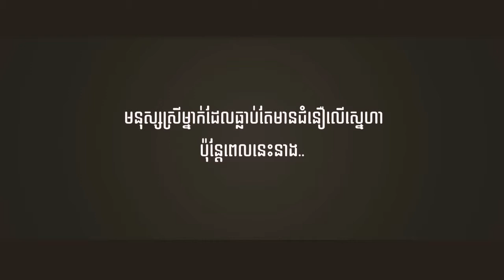[Official TEASER] បទ៖ TRUST NOBODY ច្រៀងដេាយ ៖ យូរី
YouTube Chanel Mac Khmer:
Khemarak sereymun,
khem,
preab sovath,
sinn sisamouth,
sin sisamot,
sin sisamoth,
sin sisamouth,
ros sereysothea,
ros serey sothea,
noy vanneth,
hem sivon,
meas soksophea,
sok pisey, toch sreynech,
song senghon,
keo sarath,
sokun nisa,
aok sokunkanha,
oak sokunkanha,
houy meas,
pen ron,
Khmer boxing,
Ctn,
ctn comedy,
ctn peakmi,
ctn joke,
ctn funny,
abc news,
sambok khmom,
my tv,
apsara tv,
apsara news,
bayon tv,
international tv,
cnn,
anilmal video,
Sambok khmom,
rfa,
rfi,
voa,
fm 102,
fm 105,
Peakmi,
peakmy,
kroeun,
kreun,
krem,
koy,
kroch,
kroc,
knhong,
chem,
neay peakmi,
neay peakmy,
neay kroeun,
neay kreun,
peakmi comedy,
ctn peakmi comedy,
peakmi funny,
peakmi week,
peakmi joke,
nila, Khem veasna,
hun sen,
sam rainsy,
kem sokha,
kem ley,
kem lei,
sok toch,
thy sovantha,
cnrp,
cpp,
ldp,
cchr,
leaque for democracy party,
cambodia technology,
cambo report,
sabay,
camtoptec,
sambok it,
it city,
barcam,
international technology,
phonearena,
gsmarena,
androidauthority,
smartphone,
computer,
cnn,
cnet,
the techno buffalo,
the verge,
Cambodia problem,
land issue,
kroeun song,
iphone 6,
apple,
sony,
Samsung,
ctn comedy,
song 2015,
song 2016,
song 2017,
song 2018,
bong pouy,
bong poy,
khmer happy new year song,
peakmi song,